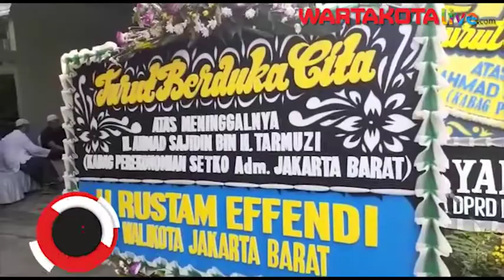Kabag Perekonomian Jakarta Barat, Ahmad Sajidin Meninggal Dunia Mendadak Saat Liburan di Italia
Kabag Perekonomian Jakarta Barat, Ahmad Sajidin meninggal dunia secara mendadak di Italia. Pihak keluarga pun menceritakan mengenai ikhwal kejadian ini.

Edi kakak dari Sajidin menjelaskan bahwa adiknya itu sedang cuti. Pegawai Negeri Sipil (PNS) di Pemprov DKI Jakarta ini tengah berlibur bersama istrinya ke Eropa.

"Cuti liburan sama istrinya berdua saja ke Italia," ujar Edi saat dijumpai Warta Kota di rumah duka, Cipondoh, Tangerang, Jumat (29/11/2019).

Mereka bertolak ke negeri Pizza ini pada Senin (25/11/2019). Dan menghembuskan nafas terakhirnya pada Selasa (26/11/2019).